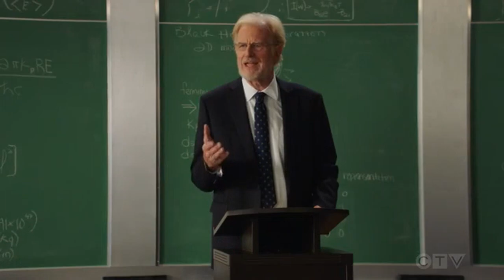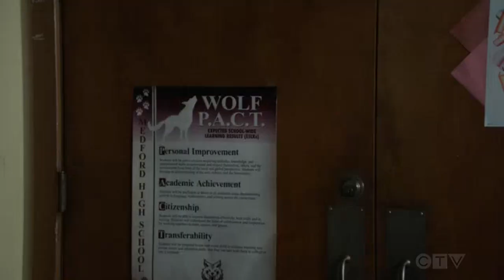An Entrepreneurialist and a Swat on the Bottom |Young Sheldon